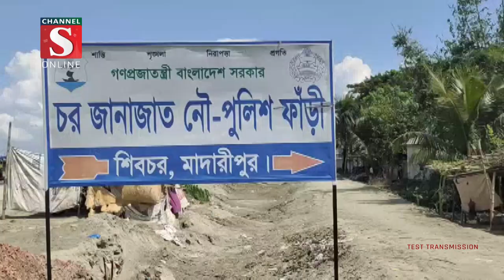মাদারীপুরের শিবচরে পদ্মায় ইলিশ মাছ ধরায় ১২ জেলেকে জেলেকে কারাদন্ড | Channel S News | Channel S 2022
মাদারীপুরের শিবচরে সরকারের নিষেধাজ্ঞা অমান্য করে পদ্মায় ইলিশ মাছ ধরায় ১২ জেলেকে জেলেকে কারাদন্ড প্রদনাসহ ইশিল মাছ ক্রয়-বিক্রয় করায় আরও এক জেলে এবং এক ক্রেতাকে জরিমানা.

1: Ajker Desh Jure News :
2: Channel S Rater Songbad News :